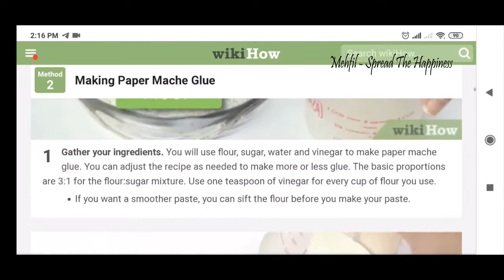DIY Glue At Home - Paper Moche Glue - Mehfil Spread The Happiness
I have prepared some glue using All Purpose Flour. I have followed the recipe  from WikiHow. Will be posting the videos on crafts using this glue, soon. As per the referred site, this glue will be lasting for 3-4 weeks.

Hope you enjoy this video. Please share your feedback and suggestions as comments.